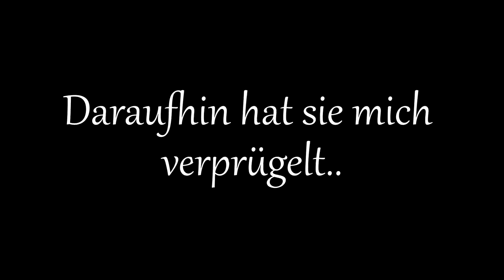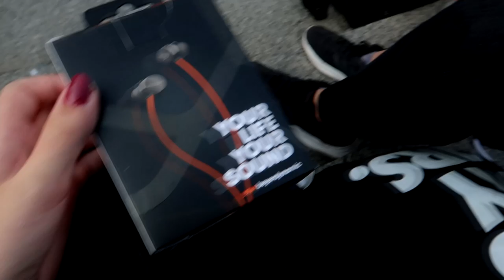GAMESCOM ACTION!😍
like4pizza

►Mein TeamSpeak wird von Hosting-Core.de zu Verfügung gestellt:
 Pizzabude.net

-Designer
Banner:
Thumbnail: